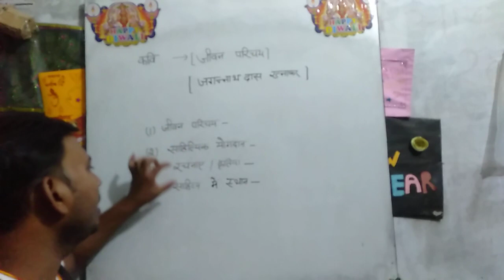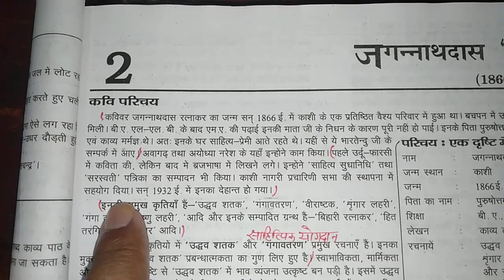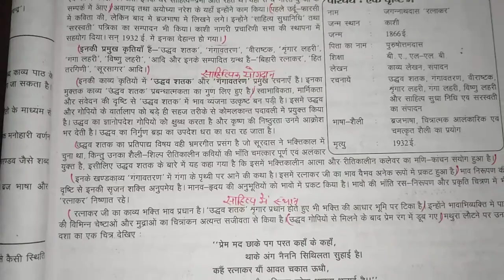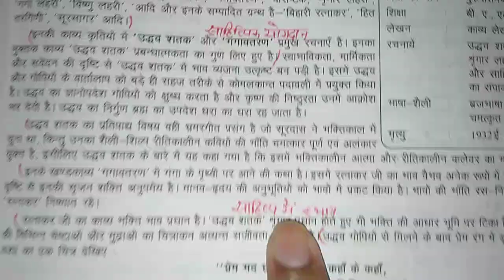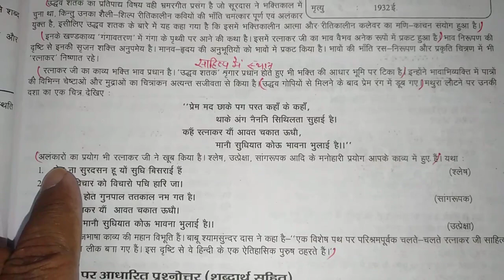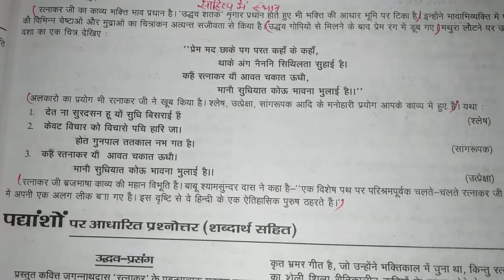कवि -जगन्नाथ दास रत्नाकर का जीवन परिचय ट्रिक के साथ